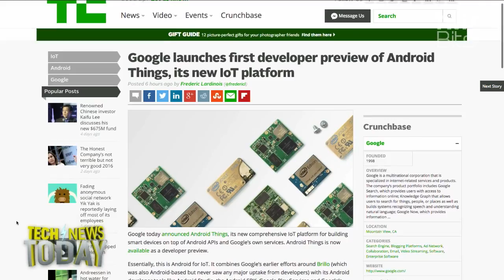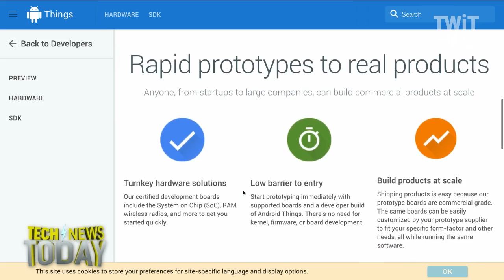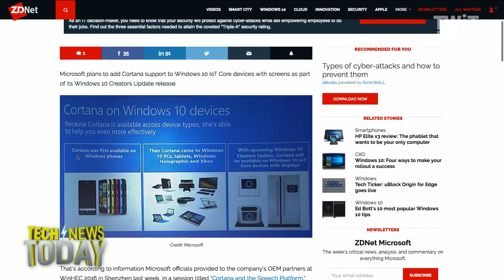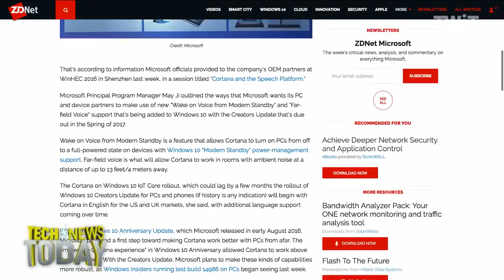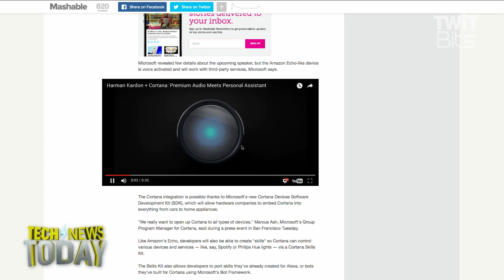Google and Microsoft Expand Their IoT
Megan Morrone and Jason Howell talk about Android Things and Cortana integration with your smart home gadgets. Google is formalizing its efforts with the Internet of Things by rebranding its seemingly stalled Brillo IoT platform as Android Things. Developers can get going with the SDK preview along with supported developer kits that include the Raspberry Pi 3, the Intel Edison, and the NXP Pico. Weave, Google’s IoT platform, is expected to release in a later developer preview. And Mary Jo Foley says Microsoft is bringing Cortana to all the devices in your home with the 2017 Creators Update. Talk to your smart fridge, your internet connect lights, your wired toothbrush, basically you'll soon be yelling commands at everything.